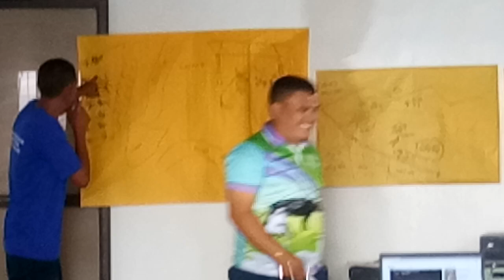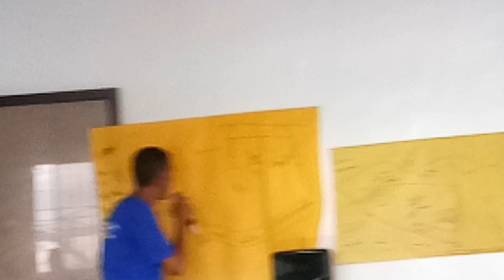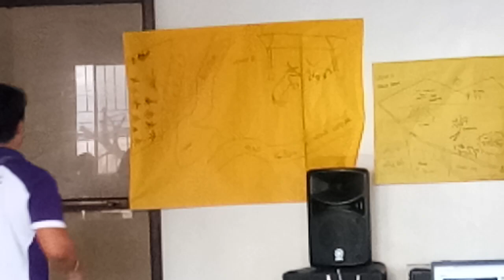Dec 9 2022 Farmer Livestock School On Dairy Buffalo Production (FLS-DBP)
Farmer Livestock School On Dairy Buffalo Production (FLS-DBP)